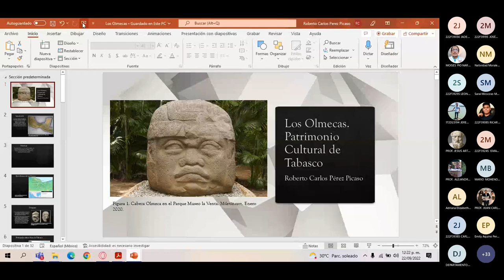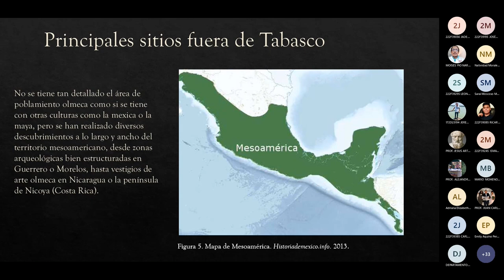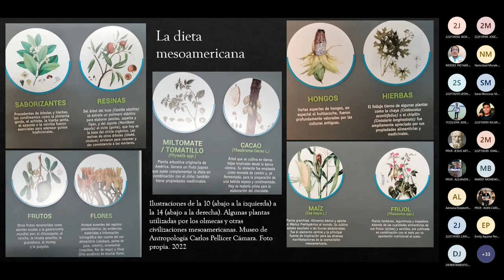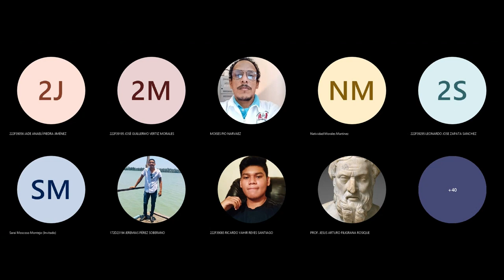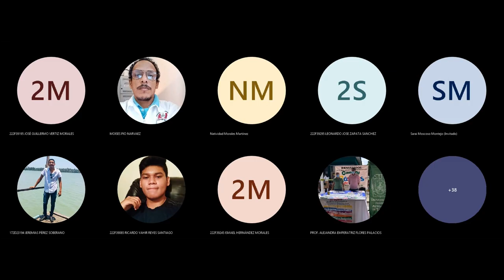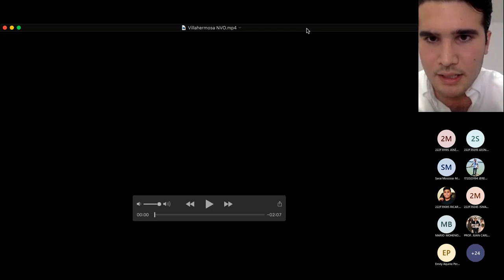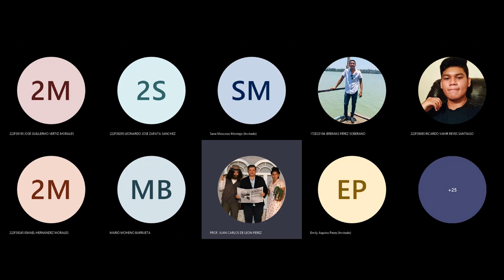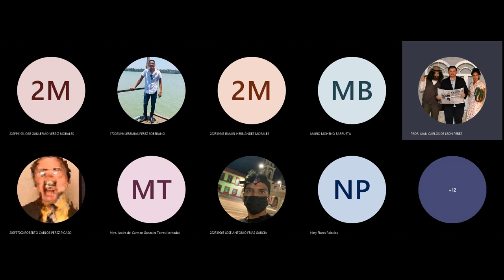Panel “El Patrimonio Cultural y Turismo en Tabasco”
Dialogo ameno entre docentes, estudiantes e invitados especiales sobre el patrimonio cultural en el Estado de Tabasco.